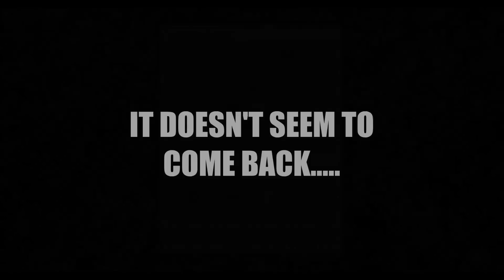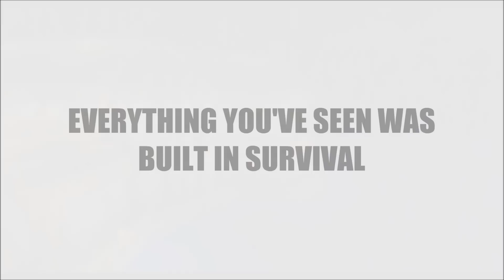NEW FRONTIER CRAFT - A New Adventure in Old Minecraft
A mod for Beta 1.7.3, and something I have put a lot of time into. This is a new continuation of Minecraft starting at Beta 1.7.3, so this mod is not specific in what it adds, but this is specifically developed to recreate a similar "Old Feeling" we all got back in the day playing Minecraft. I, Zowja, have gone back through almost all of the versions to observe what created the old feeling, what ruined it, and what Minecraft needed. I did not observe this alone as I hosted Alpha and Beta servers through that year, through that observed how people have been changed through modern Minecraft and how some still truly had the Old Spirit. All of the knowledge I learned through that time has turned into this.

Believe me, I nailed it.